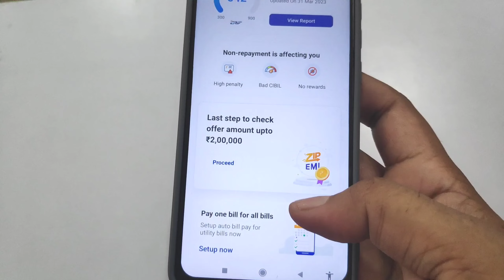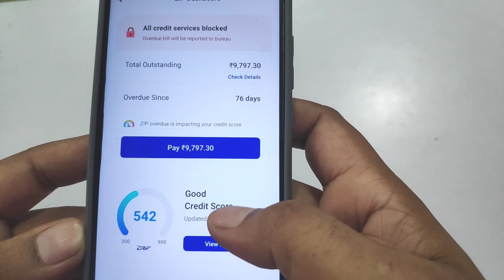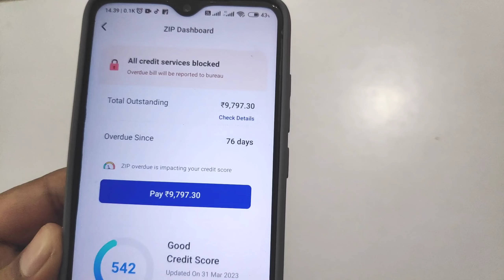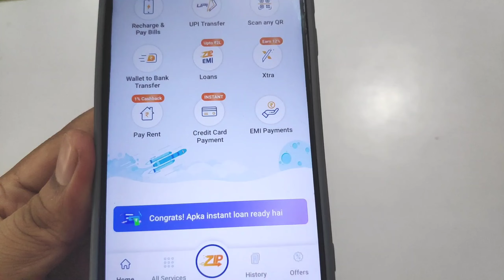Mobikwik zip ka paisa nahi diya to kya hoga | mobikwik loan repayment nahi kiya to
Agar aapne mobikwik zip balance ka paisa bank me transfer kar liya or ab aapka swal hai Mobikwik zip ka paisa nahi diya to kya hoga to aap video poora dekhiye